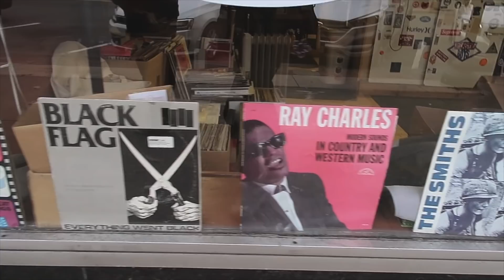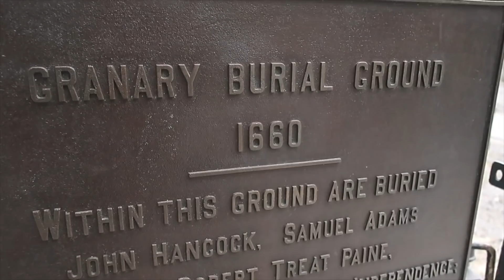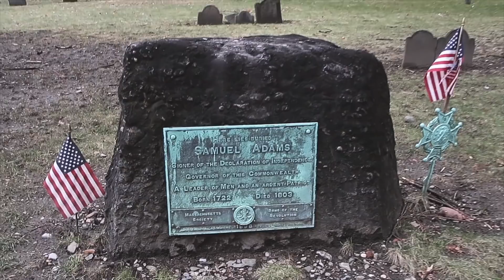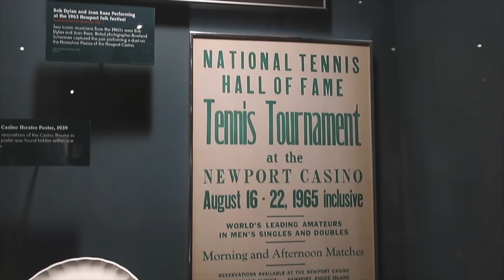(Travel vlog) Amerika Serikat dalam 8 hari | Videonya Gita eps. 146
Lempar ke belakang pada saat liburan kemarin.

Ngomong-ngomong, kapan terakhir kali kalian jalan-jalan?

Selamat datang di Videonya Gita. Nama gue Gita Savitri Devi. Gue orang Indonesia yang tinggal di Berlin, Jerman. Di video ini gue ngerekam apa aja yang gue lakuin pada hari itu. Ada yang jelas, ada juga yang nggak jelas. Tapi kebanyakan sih random haha. Intinya gue pingin ngebagiin gimana sih situasi tinggal di luar negeri.

Terima kasih udah mampir ke video gue. Jangan lupa subsribe, ya :)